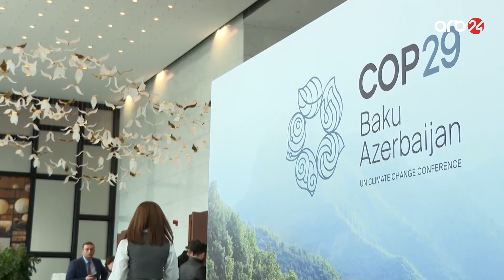Qərb ölkələrinin hərbi sənayesi iqlimə necə ziyan vurur? - Araşdırma